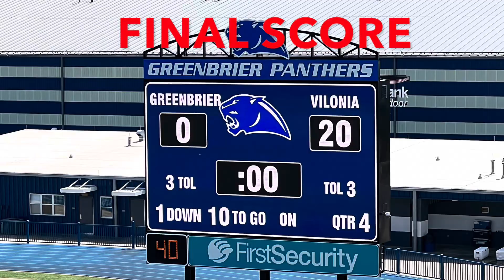Vilonia 6th Grade vs Greenbrier Black - Sep 17, 2022